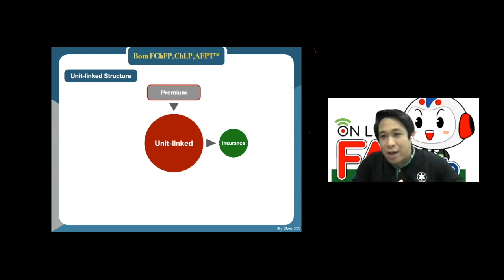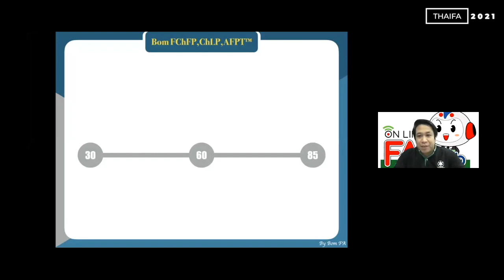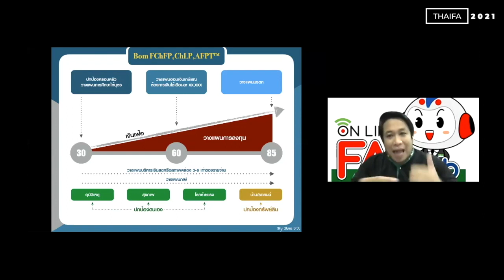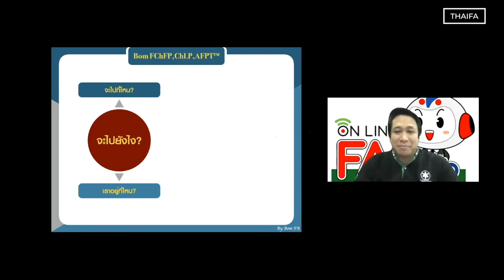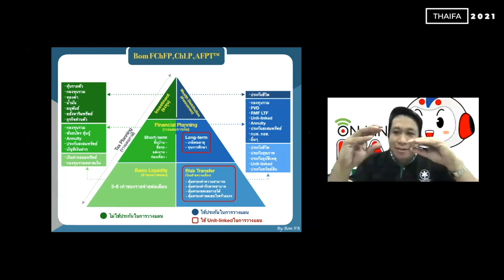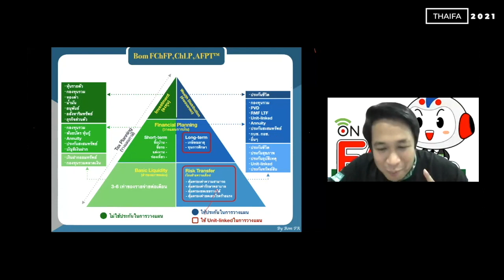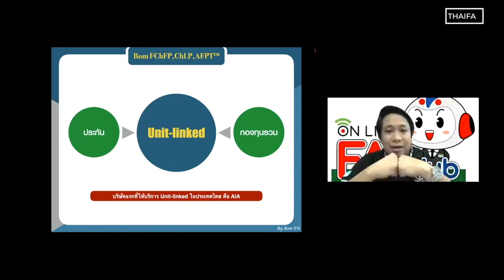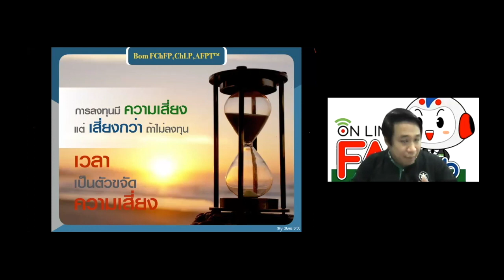เจาะลึก Unit-linked (1/4)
โดย คุณสุปกาณฑ์ ปิยมาพรชัย
Zoom Live : FA Club Online

อย่าลืมกด Like & Share + Subscribe เพื่อที่จะได้ไม่พลาดข่าวสารใหม่ๆ และเป็นกำลังใจให้กับทีมงานด้วยนะครับ

ตามข่าวสารต่างของ THAIFA ได้ที่
Line : THAIFA 2GO (@thaifa  พิมพ์ @นำหน้า)
Blockdit : THAIFA Knowledge

สมาคมตัวแทนประกันชีวิตและที่ปรึกษาการเงิน

เลขที่ 138 อาคารจูเวลเลอรี่เซ็นเตอร์ ชั้น 12 ห้อง 138/32 ถ.นเรศ  แขวงสี่พระยา เขตบางรัก กรุงเทพฯ 10500